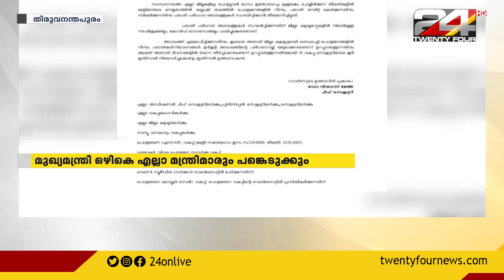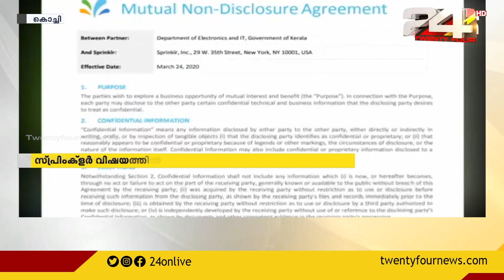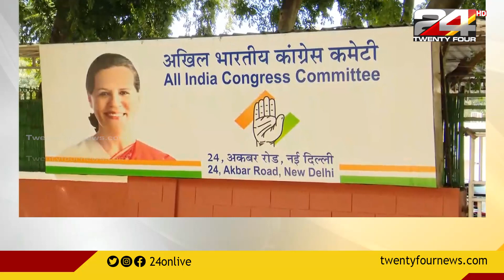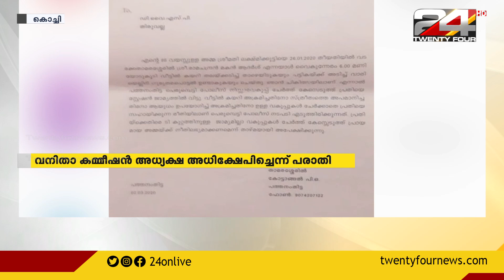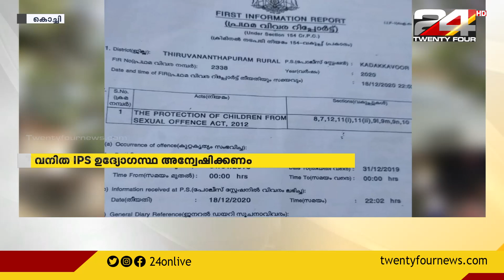24 വാർത്ത| 24 VARTHA |22 JANUARY 2021 |24 NEWS